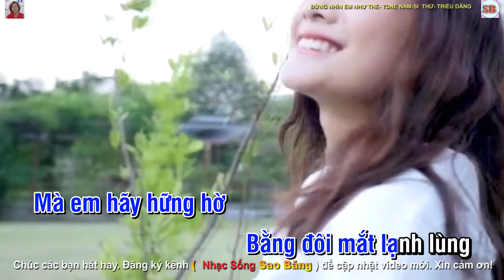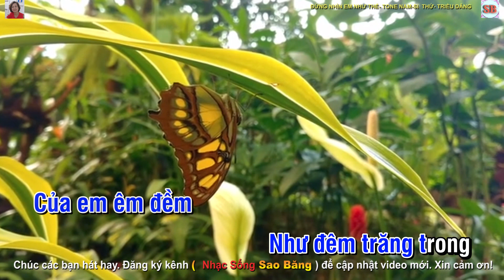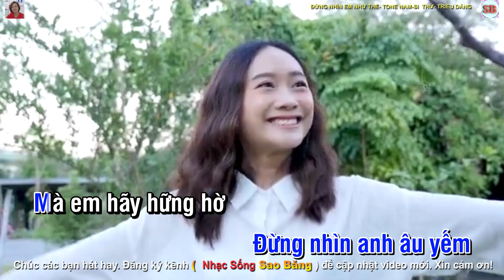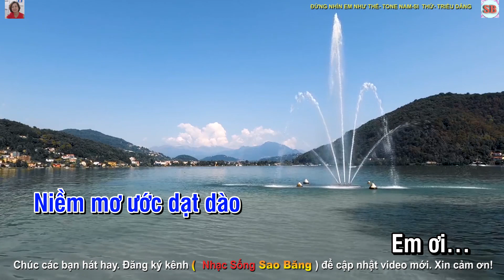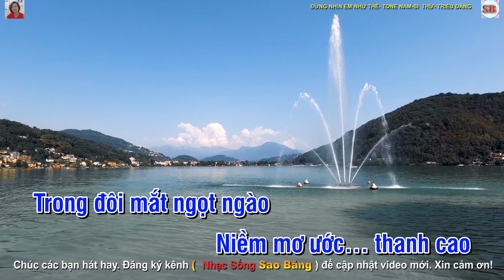KARAOKE: ĐỪNG NHÌN ANH NHƯ THẾ -TONE NAM -SI THỨ -TÁC GIẢ : TRIỀU DÂNG